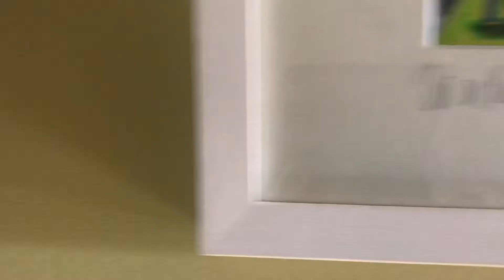March 18, 2019 - Monday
Not sure yet